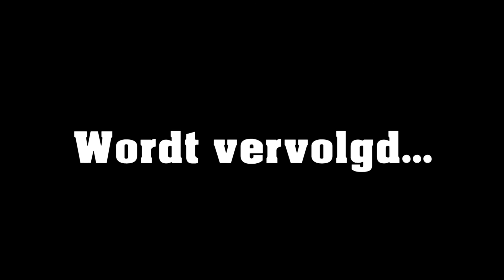Oud-Hernieuwers 30 Jaar: Deel 2